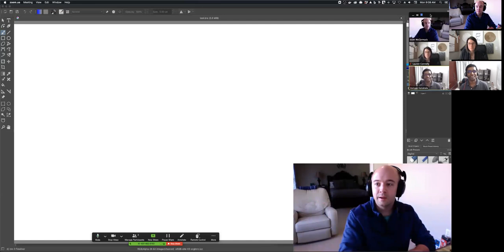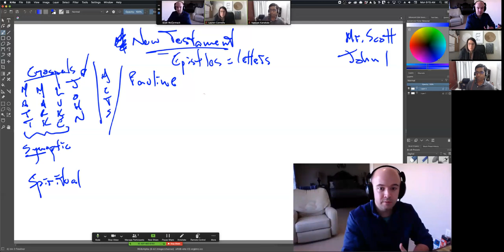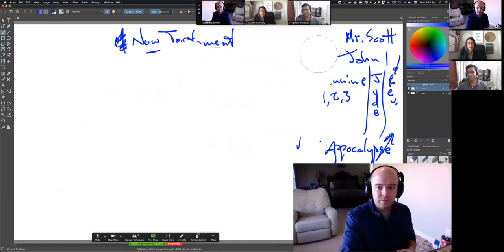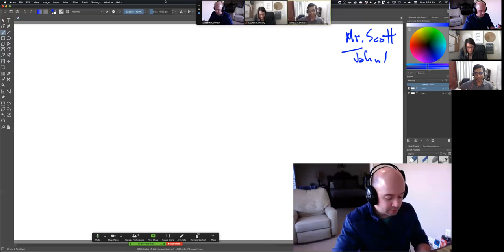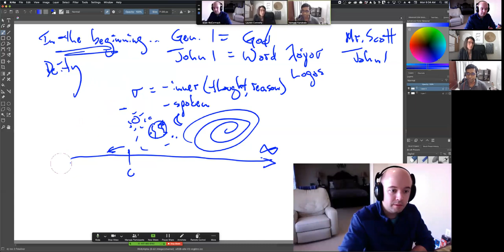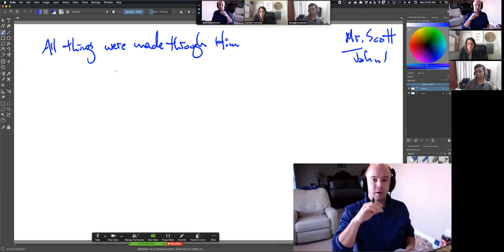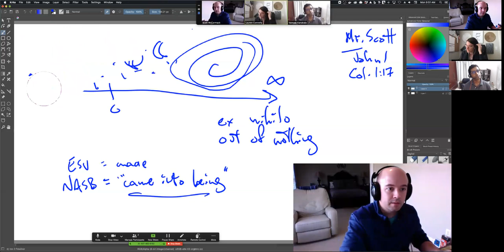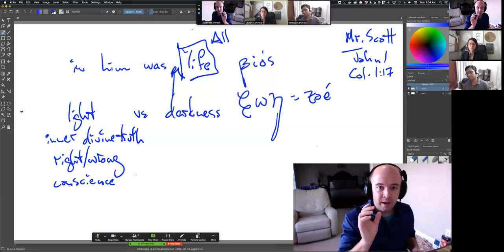The Eternal Logos - John 1:1-5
In this first lesson, we study some of the fundamental doctrines taught in the prologue of the Gospel of John, learning who Christ is as:
1.  One with God, and yet a separate person in the Trinity
2.  The Uncreated Creator
3.  Sovereignly upholding all of creation
4.  The source of all life and spiritual light in the world

(I'm still tweaking the Zoom recording process, so please forgive the duplicate attendee videos at the top edge and right corner.)